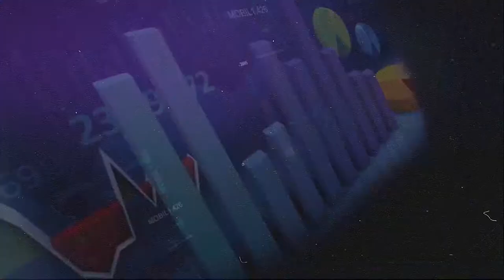Ladies Talking Business PROMO